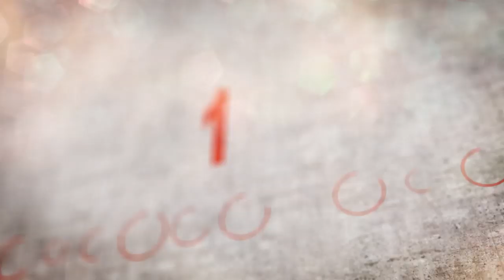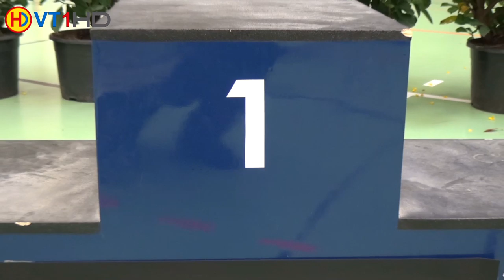🤼 | Wrestling | German Championships 2019 Cadets (Freestyle) - 65kg Gold | GOLMOHAMMADI vs. SCHMITT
Ringen | Deutsche Meisterschaft A-Jugend 2019 (Freistil) - 65kg
GOLD / A4 - B7 / Kampf-Nr. 260
Alan Golmohammadi (BRB) vs. Nico Schmitt (HES)
1:3 (PS) / TP 2:2 / time 04:00
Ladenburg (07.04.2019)